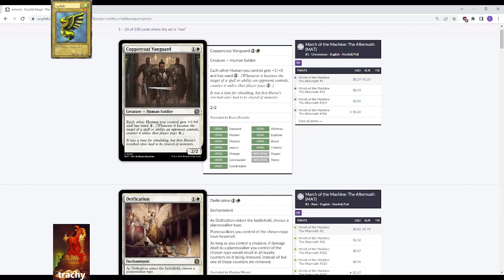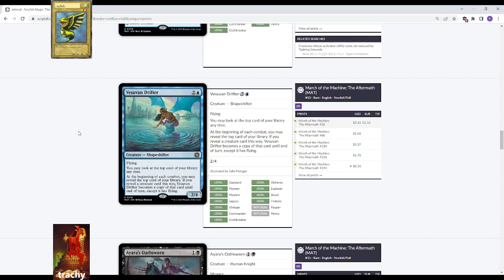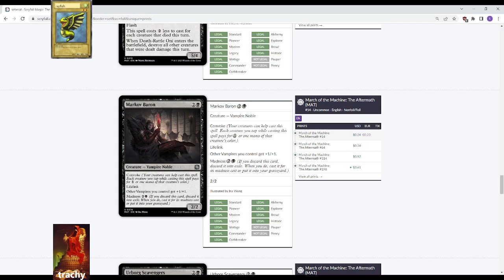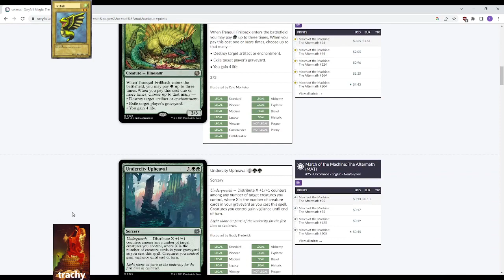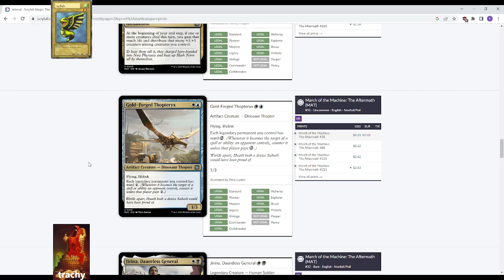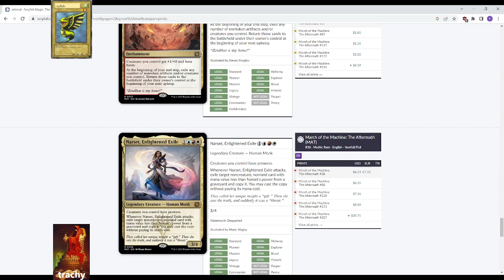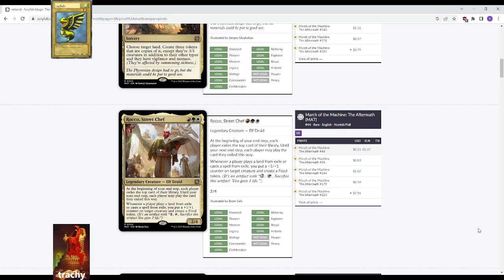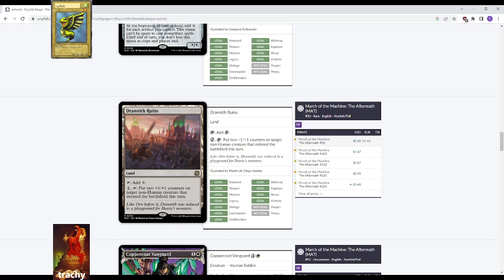Next Week Now Aftermath in Depth MOM Coverage for the Curiosity Limited Format for MTG Arena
trachy (DMU Champion) and Jayfish (SNC Champion) host a series where they take a Curiosity deck and play 3 matches with it.

Curiosity is a 40 card Limited/Constructed Format Magic The Gathering format created by Twitch Streamers SwordsAndStatutes and FalseNattt.

-40-card Deck Requirements
-All cards must come from the same set (Current Season Set: MOM)
-2 Rare/Mythic (singleton)
-6 Uncommon (2x each)
-3 max each common (including common lands)
-8 card sideboard (no rarity restrictions, but deck must meet the above requirements after sideboarding)